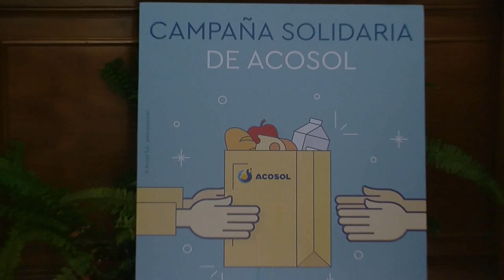Acosol continúa con su Campaña Solidaria en el municipio de Istán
La empresa pública de aguas Acosol, dependiente de la Mancomunidad de Municipios de la Costa del Sol Occidental, ha entregado en el Ayuntamiento de Istán el donativo correspondiente a la Campaña Solidaria que comenzó hace varias semanas: 500 euros para la Asociación de Personas Mayores del municipio, además de 70 pantallas protectoras y 5 ordenadores al ayuntamiento, para que se encargue del reparto.
Presentes en el acto de entrega ha estado, por parte de Acosol, Carlos Cañavate, consejero delegado general, Manuel Cardeña, consejero delegado ejecutivo, y Luis Carlos López, director del Área de Gestión de Abonados, que han sido recibidos por el alcalde de Istán, José Miguel Marín, y representantes de la Asociación de personas mayores del municipio.
Carlos Cañavate, consejero delegado general de Acosol, ha manifestado que “seguimos realizando las visitas a los distintos municipios para continuar con la entrega de una donación económica, en este caso de 500 €, como de 70 pantallas protectoras y de 5 ordenadores fuera de uso, propiedad de Acosol que el Ayuntamiento dispondrá como mejor les convenga y que utilizarán o donarán a quienes estimen oportuno; y es que no debemos olvidar que debido a la COVID-19 han aumentado las situaciones de vulnerabilidad de muchos ciudadanos, y que con nuestra Campaña Solidaria en la que se han implicado al cien por cien los sindicatos de Acosol, hemos querido ayudar, en la medida de lo posible a aquellos que más lo necesitan”.
Para el consejero delegado ejecutivo de Acosol, Manuel Cardeña, “la colaboración por parte de Acosol en el trabajo que están desarrollando las distintas ONG´s y las asociaciones, como la de personas mayores de Istán en estos difíciles momentos provocados por la pandemia hace que nos sintamos orgullosos de poder ayuda a los que más lo necesitan en los 11 municipios de la Mancomunidad”. Además ha resaltado “el buen funcionamiento de la Campaña Solidaria y la gran acogida que ha tenido también entre nuestros proveedores”.
El alcalde de Istán, José Miguel Marín Marín, ha valorado muy positivamente esta donación por parte de Acosol a la Asociación de Mayores de Istán “Belleza del Agua”, ya que no hay que olvidar que este grupo ha sido el más afectado por la pandemia y que con esta aportación, los mayores de Istán podrán ir volviendo a realizar las actividades paralizadas con el estado de alarma. Además, los equipos informáticos y el resto de material sanitario serán distribuidos entre el resto de asociaciones y colectivos del municipio”.
Marín, también ha reconocido “la gran labor de toda la empresa pública, Acosol, llevada a cabo durante el confinamiento, garantizando los servicios públicos de abastecimiento y saneamiento sin los cuales hubiera sido mucho más difícil superar la situación”.
Por su parte, Luis Carlos López, director del Área de Gestión de Abonados, destacaba que “estamos encantados de poder cooperar en la situación en la que nos encontramos, y quería resaltar que desde la empresa pública de aguas, además de esta colaboración, estamos realizando una campaña dirigida a los proveedores de Acosol, a la que diversas empresas ya se han sumado para ayudar a aquellas

personas y sectores más vulnerables a través de Cáritas, Bancosol y Cruz Roja”.